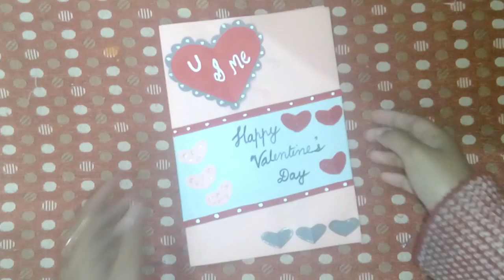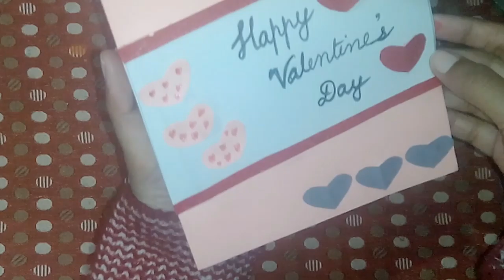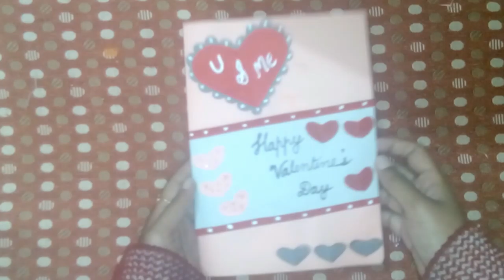Handmade valentine's day card | Valentine's day card for boyfriend | Mona arts & crafts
For any suggestions & queries plz comment.

your queries_